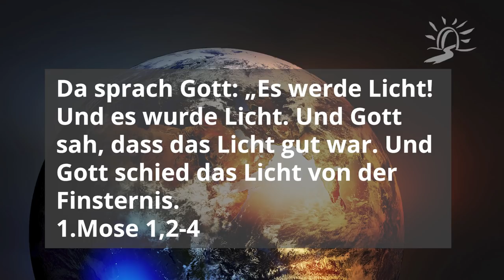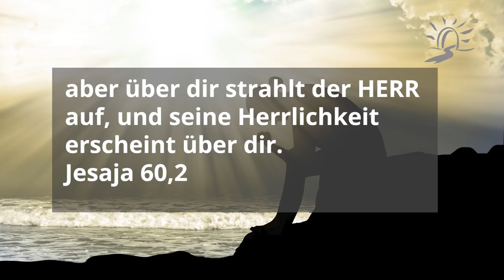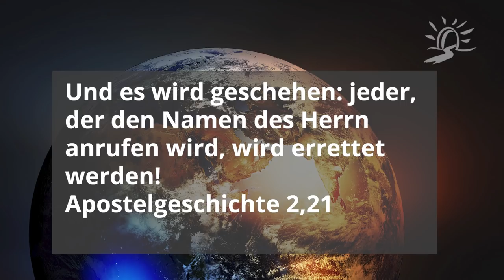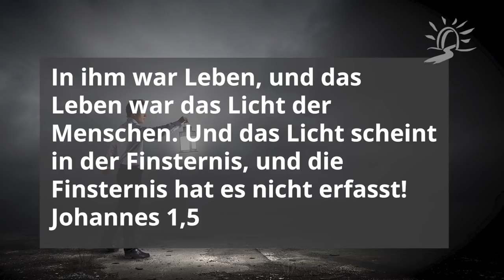Panik? Es wird nicht dunkel bleiben!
In jeder Nachrichtensendung gibt es nur ein Hauptthema. Die Medien sind dominiert von dieser ungewöhnlichen, noch nie da gewesenen Zeit. Angst wird all überall empfunden, auch bei den Kindern Gottes. Schwierige Zeiten kennen wir ja auch sonst, je nachdem, in welcher Lebenssituation wir uns befinden. Aber die äußere Reglementierung und Beschränkung, die jetzt nach uns greift, kennen wir nicht – und sie empfinden viele als noch beängstigender.

Vor kurzem war ich im Flugzeug von USA nach Deutschland unterwegs. Vor mir auf dem Bildschirm konnte ich immer wieder die aktuelle Flugbahn sehen. Da war die bunte Weltkugel, über die das Flugzeug seine Bahn zog, und man konnte sehen, wie in manchen Bereichen es Nacht wurde und es in anderen Teilen der Erde hell war. Das hat mich sehr beeindruckt.
Ein oder zwei Tage später sah ich in einer Gebetszeit genau diese bunte Weltkugel. Plötzlich war es, als ob sie von einem schwarzen Tuch eingehüllt würde. Ab dann waren die Nachrichten gefüllt mit der Corona-Krise. In diesen Tagen las ich während einer Gebetszeit die ersten Verse von Jesaja, Kapitel 60, und es schien mir die direkte Beschreibung der Jetzt-Zeit zu sein:

Denn siehe, Finsternis bedeckt die Erde und Wolkendunkel die Völker.
Jesaja 60,2

Das ist das Szenario, das wir in diesen Tagen sehen und erleben.

Der Name Jesaja bedeutet: „Der Herr rettet!“ Und so ist es nicht verwunderlich, dass er den Ausdruck „Rettung“ dreimal mehr gebraucht, als alle anderen prophetischen Bücher zusammengenommen. Er wird als der „evangelistische Prophet“ bezeichnet, weil seine Prophetien die umfassendste und klarste Botschaft über Jesus Christus, den kommenden Messias, enthalten. Er spricht über die Größe Gottes und Seines göttlichen Rettungsplanes, die Rettung und Wiederherstellung der sündigen Menschheit. Er spricht über die Offenbarung von Gottes Wundern, Seiner Kraft und Seinen Verheißungen. Jesaja erwähnt den Heiligen Geist mehr als alle anderen prophetischen Bücher des Alten Testaments.
Und er ermutigt Gottes Volk, für Festigkeit zu beten, um schwierige Zeiten gut zu durchstehen, damit sie Anteil an der Erfüllung der Pläne Gottes haben.

Denn sieh, Finsternis bedeckt die Erde und Wolkendunkel die Völker, über dir aber wird der HERR aufstrahlen, und seine Herrlichkeit wird erscheinen über dir. Und Nationen werden zu deinem Licht gehen und Könige zu deinem strahlenden Lichtglanz.
Jesaja 60,2-3

Die Völker über denen es jetzt noch dunkel ist, werden von Seinem Licht angezogen werden. Das Licht durchbricht die Dunkelheit und die Menschen, die jetzt noch von Angst und Bedrängnis umschlossen sind, wenden sich dem Licht zu. Es ist wie der herbei gesehnte Sonnenaufgang nach einer langen schwierigen Nacht.

Gott selber wendet die Situation. Er spricht sein göttliches „Aber“ in diese kollektive Resignation. Das Licht kommt! Jesus ist das Licht. Jesus hat den Sieg! Er hat die Dunkelheit am Kreuz für uns durchschritten. Er hat alles bezahlt für dich und mich. Er hat alles auf sich genommen und jetzt können wir leben.
Die Finsternis kann das Licht nicht überwinden.